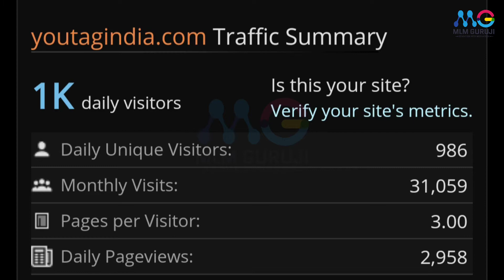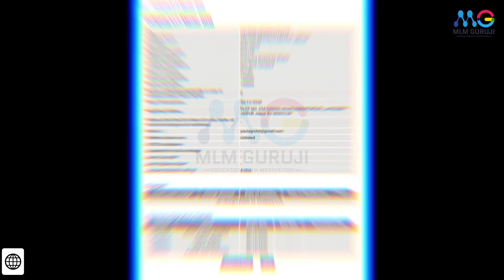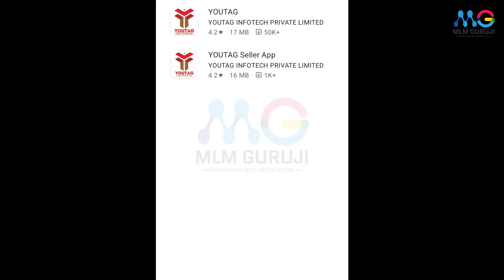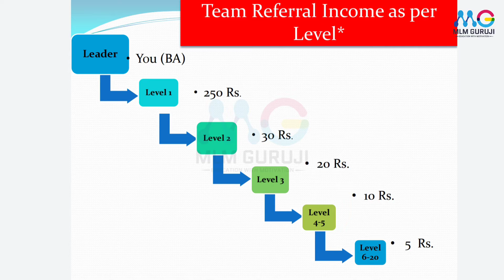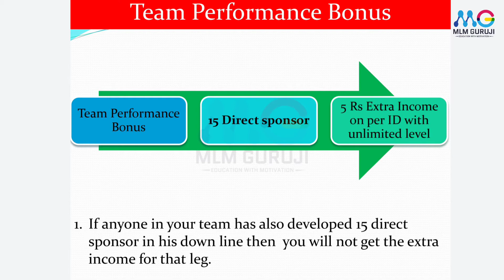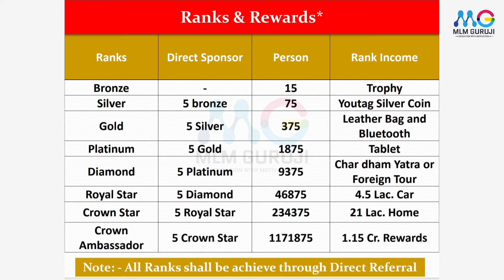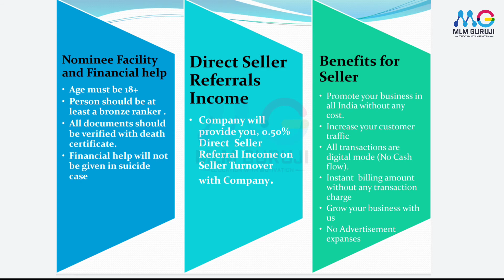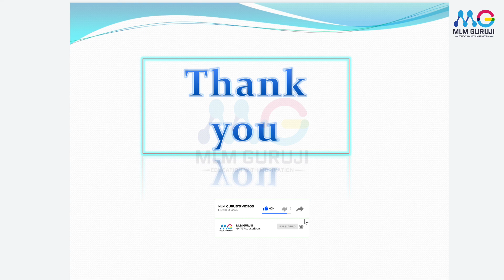Youtag। Join करना सही रहेगा या गलत?। A to Z Information। Youtag Plan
In this video you have been told about Youtag Company. You will get complete information about this company in this video. And in this video you will also get information about Youtag Plan.